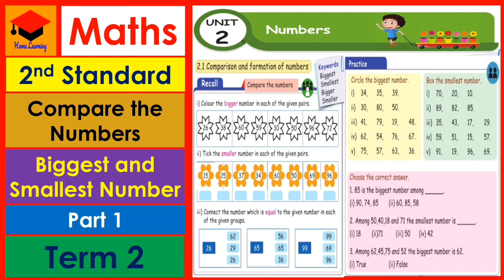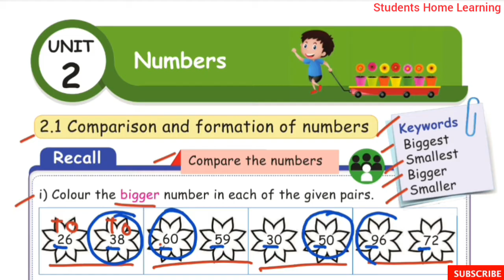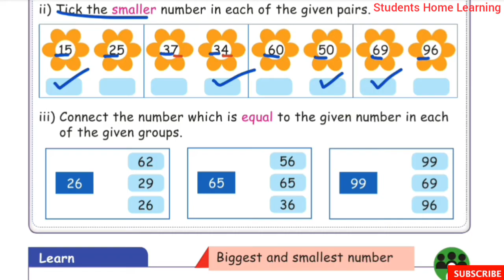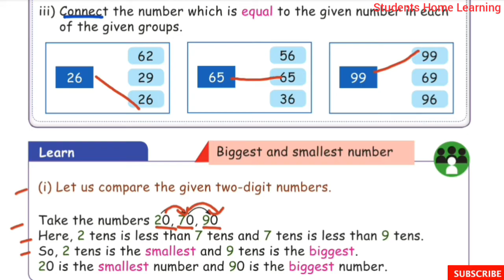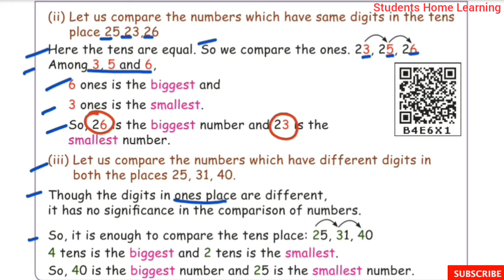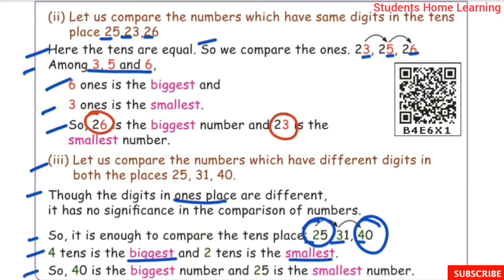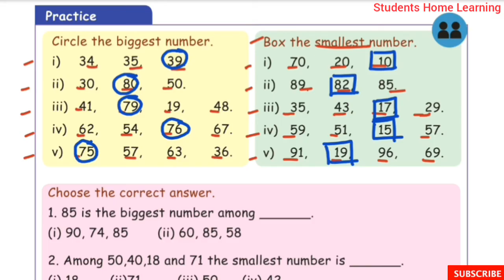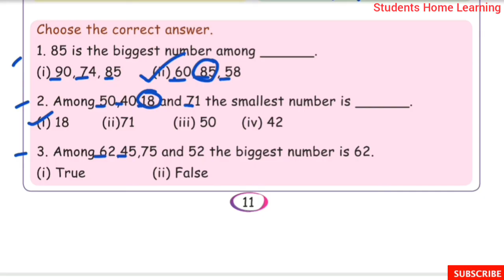2nd Standard- Maths- Unit 2- Numbers- Part 1- Pages 10 & 11- Term 2- Compare the Numbers-Answers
2nd Standard- Maths- Unit 2- Numbers- Part 1- Term 2- Pages 10 & 11- Compare the Numbers- Answers- Samacheer kalvi Syllabus.

Topics:
☆Compare the numbers.
☆Biggest and smallest number